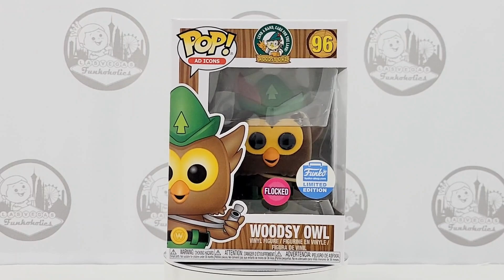Let's Unbox: Funko Pop! Ad Icons #96 Woodsy Owl (US Forest Service)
We unboxed our Pop!s so you don't have to! Let's take a look at Funko Pop! Ad Icons #96 Woodsy Owl! This flocked Pop! of the US Forest Service mascot was a Funko Shop exclusive.